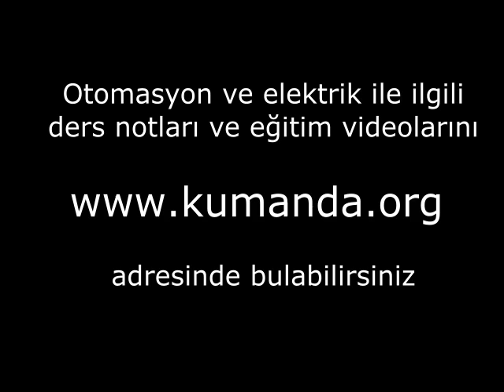Yeni mezunum mühendisim iş arıyorum nasıl olacak bu İŞ ?